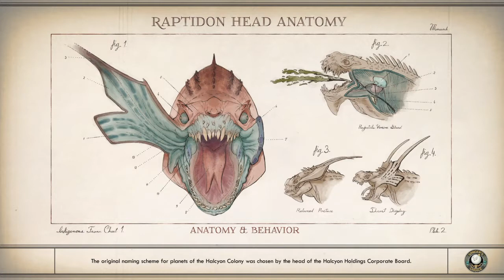The Outer Worlds Part 199